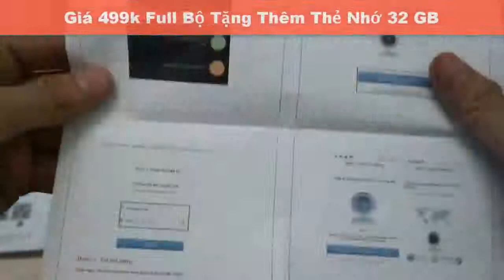Camera Yoosee WIFI 3 râu Full HD Demo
Camera Yoosee chính hãng – Camera Wifi không dây. ►
Tặng thẻ nhớ 16G chuyên dùng cho camera BH 5 năm.
► Tặng cảm biến từ mở cửa kết nối được camera.
► Tặng bộ báo động độc lập không dây thế hệ mới nhất.
► Tặng thêm dây LAN để chúng tôi hỗ trợ các bạn trọn đời. ► Giá chỉ.
► Giá : Camera Yoosee_YS_A680 giá 890.000vnđ
► Giá : Camera Yoosee_YS_A682_2M 2.0 Megapixel giá 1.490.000vnđ - độ nét gấp đôi - độ rộng gấp đôi - thời gian lưu cũng gấp đôi ( dòng công nghệ mới nhất ạ)
🐛 ƯU ĐIỂM NỔI BẬT HƠN
► Camera Yoosee tự phát Wifi và nhớ 5 vị trí xoay tự động ạ - không giống các dòng camera yoosee giá rẻ trên thị trường.
► Tích hợp thẻ đến 128G (lưu 2 tháng ở độ phân giải HD).
► Kết nối 64 đầu cảm biến không dây: Cảm biến từ, cảm biến hồng ngoại, cảm biến báo ga, cảm biến báo khói…
► Loa to hơn, chất lượng âm thanh chuẩn hơn.
► Tự động ghi hình lên thẻ nhớ, xem và tải video về máy tính không cần phải tháo thẻ. Tự động xóa ngày cũ khi thẻ nhớ đầy.